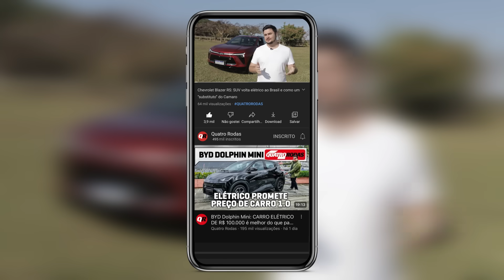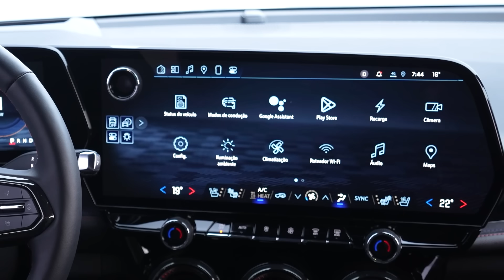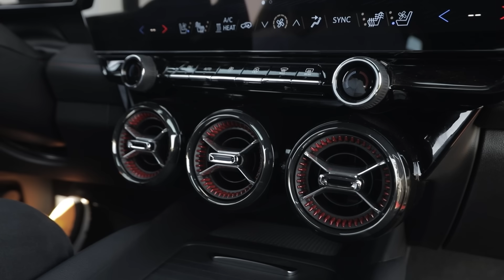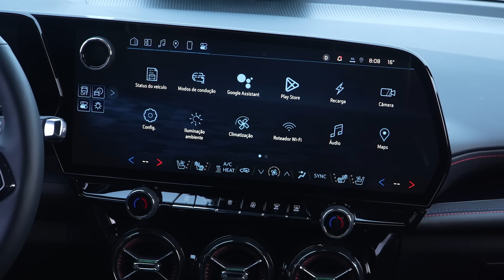Chevrolet Blazer volta ao Brasil como SUV ELÉTRICO que 'substitui' o Camaro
Antes o SUV da S10, o Chevrolet Blazer volta ao mercado brasileiro com um posicionamento inédito. Ele passa a ser um SUV elétrico com pegada esportiva que pode lhe render o título de “substituto espiritual” do Camaro, e tem uma das maiores autonomias do país. Confira!

Vídeos novos todas às terças e quintas-feiras às 17h!